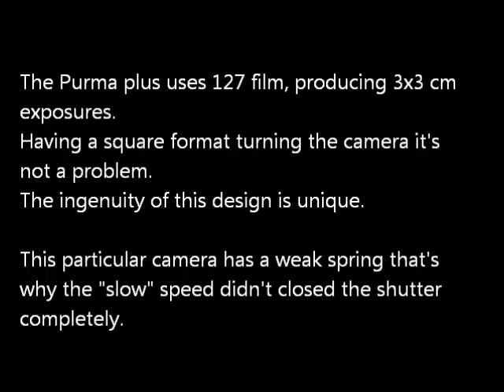Purma Plus Gravity shutter in action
The Purma Plus is a 127 film camera, using a gravity shutter.
Turning the camera 90º, one way or the other it delivers different shutter speeds.